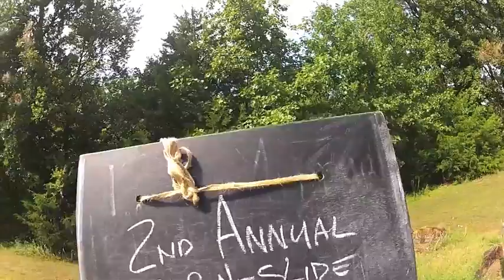Slip-N-Slide Kickball 2016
2nd Annual BLACKWOOD "Slip-N-Slide" Kickball. 2016